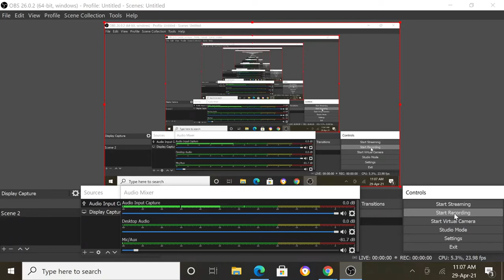Assessing Requirements to start online business